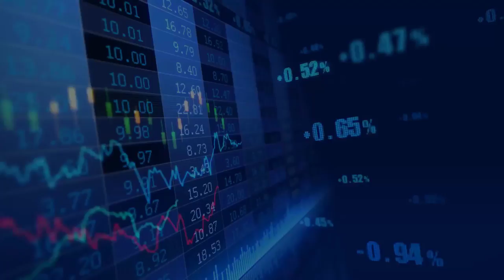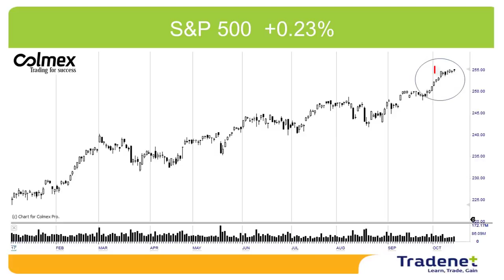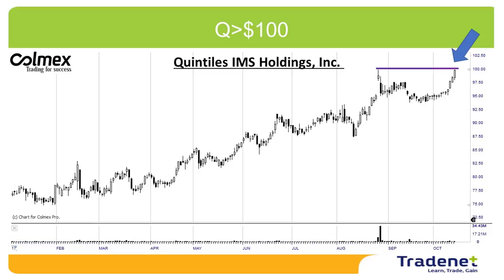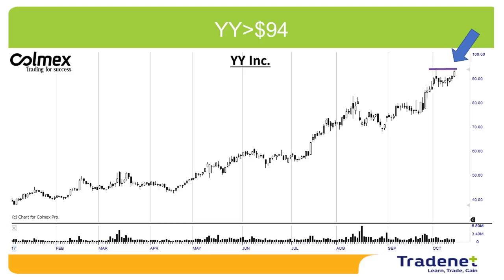Day Trading Stock Picks & Weekly Review - October 16th.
The S&P 500 gained another 0.23% last week. The momentum is weakening, but this is not a sign of a pull-back, but only a slight rest and a wait for the open of the quarterly earnings season. The quarterly growth has been hit by sectors such as airlines and insurance companies due to the recent storms, but expected to remain positive at 7.1% annual growth compared to 12% of the last quarter. In the past two months, market volatility is at historic low. That makes trading very hard. The end of the year traing season and the reporting season is supposed to restore volatility. Watch several key companies which will report this week: NFLX, JNJ, IBM, GS, GE, PG.